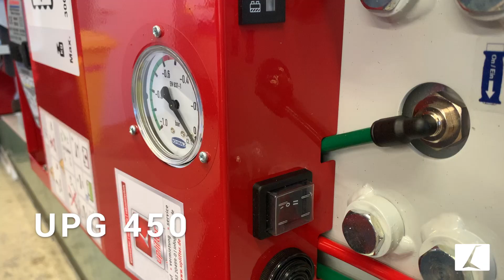UPG 450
Das Vakuum-Hebegerät UPG 450 ist mit seiner langen und schmalen Bauart optimal für Traglasten bis 450 kg geeignet. Dank seines modularen Aufbaus lässt sich der Vakuumsauger UPG 450 einfach und schnell der jeweiligen Situation anpassen. Die standardmäßigen 4 Saugteller können so werkzeuglos auf 6 Stück erweitert werden. Der abnehmbare Lastarm bietet zusätzliche Flexibilität. Der UPG 450 Glasheber für Krane verfügt über Aufhänge-Ösen für eine vertikale Befestigung ohne Lastarm und ein ergonomisches Handschiebeventil. Die angebauten Saugteller (Durchmesser 300 mm) gewährleisten eine gute Haftung und Anwendungspower auf der Baustelle. Beim Ansaugen ist es wichtig, dass die Oberfläche immer glatt, gerade und luftundurchlässig ist. Den Ansauge Vorgang erledigt der UPG 450 per Knopfdruck automatisch. Auch überwacht die Saugbatterie UPG 450 nach dem Ansaugen den Vakuumdruck eigenständig und permanent. Bei Vakuumverlust pumpt der UPG 450 nach. Die netzunabhängige Stromversorgung des UPG 450 gewährleistet in nahezu jeder Situation maximale Performance. Das integrierte Messgerät gibt Auskunft über das Vakuum und den Ladezustand des Akkus. Tritt Vakuumverlust auf oder fällt ein Vakuumkreis komplett aus, zeigt der UPG 450 dies zusätzlich mit einem akustischen Warnton an. Des Weiteren sorgt die geregelte Vakuumpumpe für eine ständige Betriebsbereitschaft von bis zu 8 Stunden. Eine absolute Neuheit ist der integrierte „Komplett-Aus-Schalter“. Stellt man diesen Schalter auf „Aus“ wird jegliche Stromversorgung getrennt, d. h. der Strom bleibt im Akku, einer Tiefenentladung wird aktiv vorgebeugt. Sollte der UPG 450 dennoch leer sein, hilft das neue Ladegerät. Das verbaute, neuentwickelte Ladegerät, kann nun auch tiefenentladene Akkus (rechtskonform) wieder aufladen.